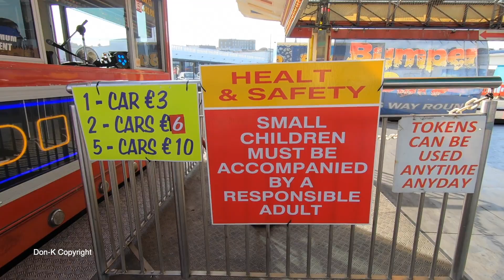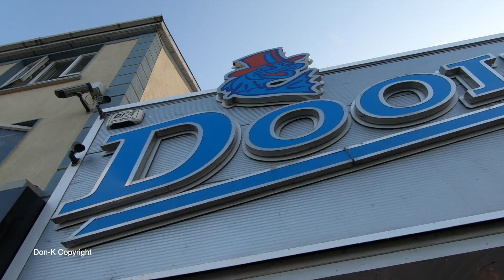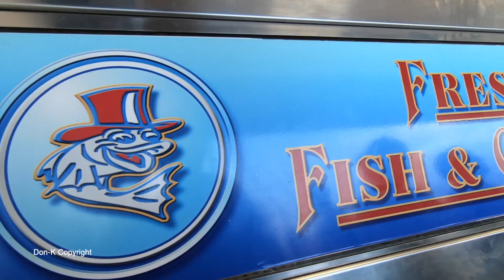Tramore Amusement Park | FUN RIDES | Waterford IRELAND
It was a one fine day and me and my kids decided to go out! And ya know where? Tramore amusement park in County Waterford.
After the fun on the amusement park, we couldn't help but to grab some fish and chips from Dooley's!
Please take a look at this video so you can see and feel how it feels like to be in Tramore Amusement Park. Come visit Waterford! ;)